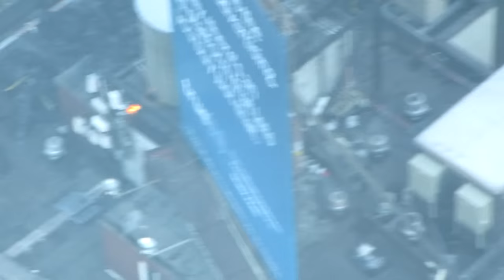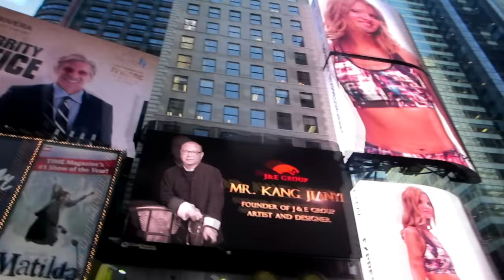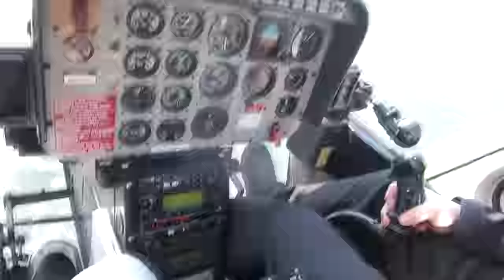FLYING A HELICOPTER IN NEW YORK CITY! (VLOG)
MY NEW YORK CITY VLOG! Hope you enjoyed those crazy clips out of the helicopter! :D

Send me stuff:
Postbus 6727, 6075ZG, HERKENBOSCH
THE NETHERLANDS

Hi! Nice meeting you! My name is Jelle, I am a full-time Youtube Content Creator. You pronounce my name as "Jelly" so that is why that is my Youtube name. I love to entertain people, talk to a camera, act and travel!